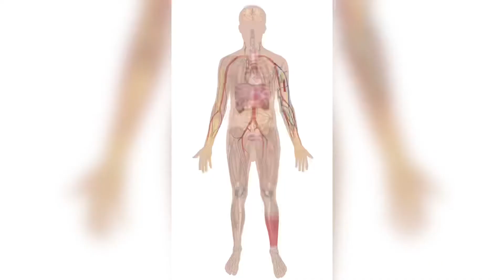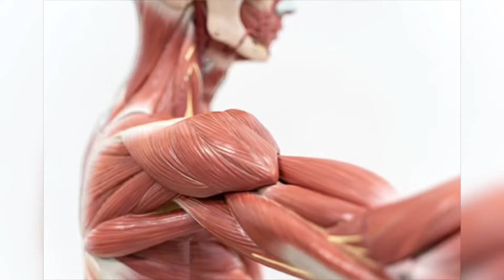PBI 10102-SPORT FOR GOOD BODY POSTURE|BADMINTON|DAKWAH A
Qaid Ahza bin Faizul Halil
(059948)

PBI 10102-Informative Speech Video
Central Idea 4 & Conclusion
Badminton| Sports For Good Body Posture